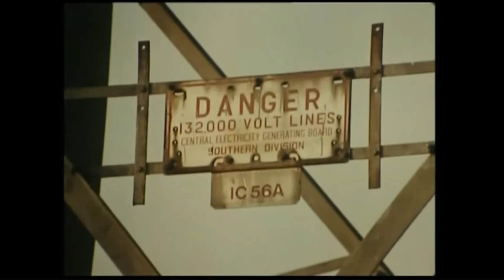Let's Watch Play Safe from 1978 | Safety Meeting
We like to do what we can to help you feel safe out there in Gulf City! Unfortunately, all we had was 1978's "Play Safe" from Britain, which pretty much means stiff upper lip and all that, gov'nah. Cheerio!